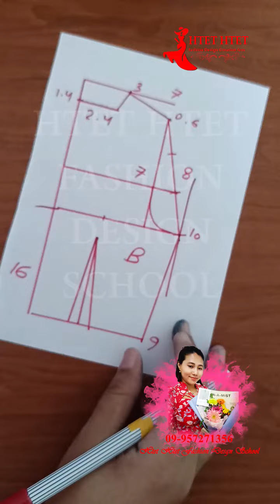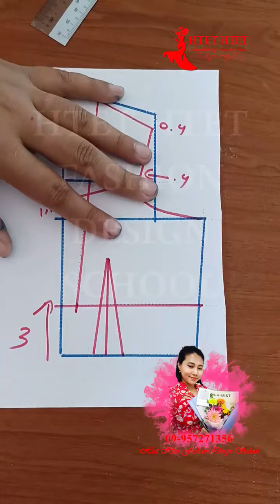ရင်စက် ဇာပါး ပတ်တန်ဆွဲနည်း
🙏NoBraလို အဆင့်မြင့်ဒီဇိုင်း၂၄မျိုးကို သင်တန်းကြေး၂၅၀၀၀နဲ့ အိမ်မှာနေပြီး သင်ခွင့်ရမယ့် တန်းခွဲလေးဖွင့်ပါပြီရှင်
🎈ပေးရတဲ့သင်တန်းကြေးနဲ့တန်တဲ့ သင်တန်းတစ်ခုဆိုလည်း မမှားဘူးနော်ချစ်တို့ရေ🎈🎈🎈

🤗ချုပ်ခနဲ့ယှဉ်ရင်တော့ တစ်ထည်စာလောက်ပဲရှိလို့ အရမ်းကိုတန်တဲ့ တန်းခွဲလေးတစ်ခုဆိုလဲ မမှားဘူးနော်☺☺☺

😍အထည်တိုင်းကို အဆင့်မြင့်လက်မနည်းExpert pattern ဖြင့် အသေးစိပ် သင်ကြားပေးသွားမှာပါရှင်💕💕💕

😊vedio fileများကို အသေးစိပ် ကိုယ်တိုင်းနည်း၊ patternဆွဲနည်း၊ချုပ်နည်းအဆင့်ဆင့်ကို အပြင်မှာသင်ကြားသည့်အတိုင်း vedio fileများရိုက်ပြီး သင်ကြားပေးမှာပါနော်💕💕💕

💞သင်တန်းကာလကတော့ ရာသက်ပန်ဖြစ်သည့်အပြင် vedio fileများကိုလည်း မိမိအားသည့်အချိန်မှ သင်ယူ၍လေ့လာနိုင်ပါတယ်ရှင်😘😘😘